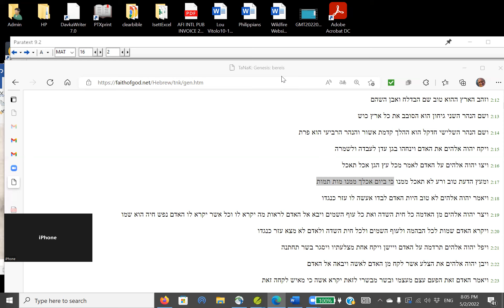Молитва за Украину